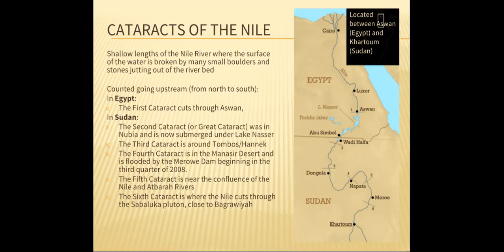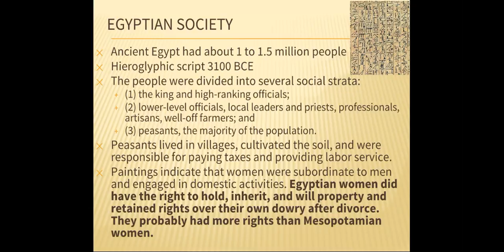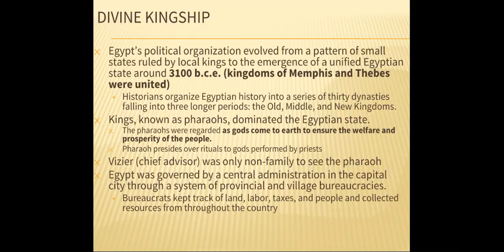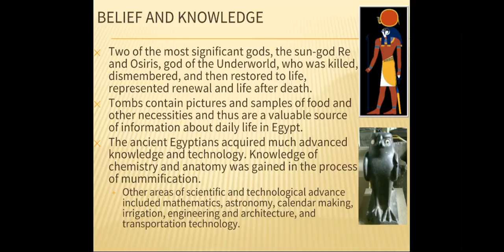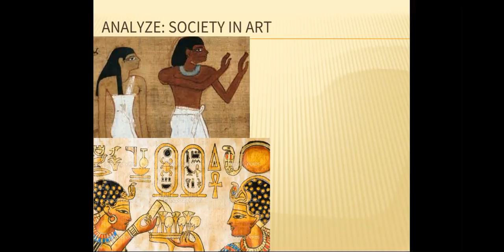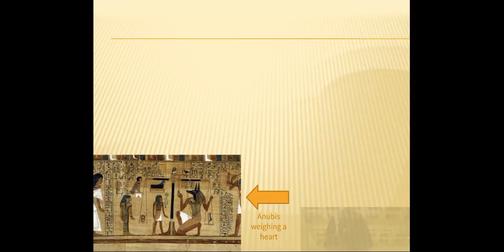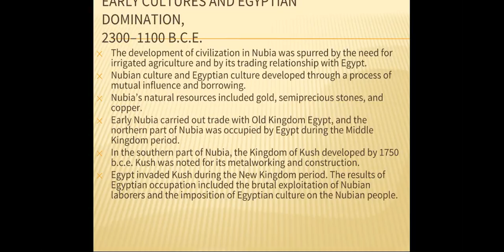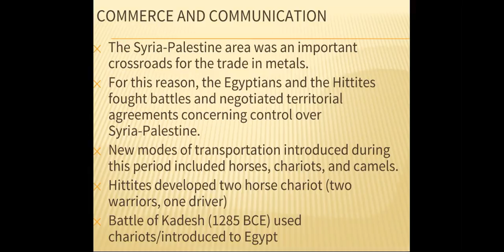Video 3: Egypt Nubia Hittites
The Old, Middle, and New Kingdoms of Egypt, as well as the Nubian kingdom of Meroe and the Hittites.